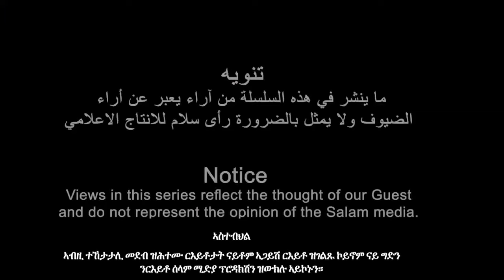hጉዕዞ ምስ ኤርትራዊ መዘክር ምስ ተጋዳላይ ሳልሕ ሱሌማን(ሓሙሻይ ክፋል)